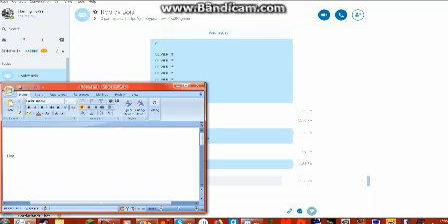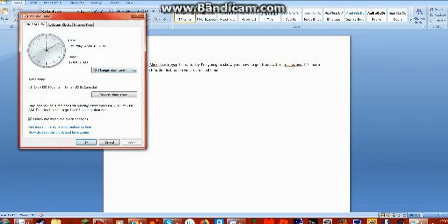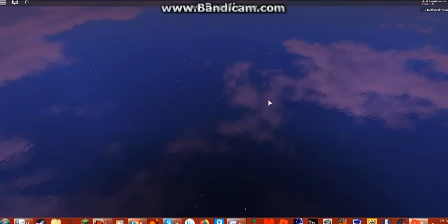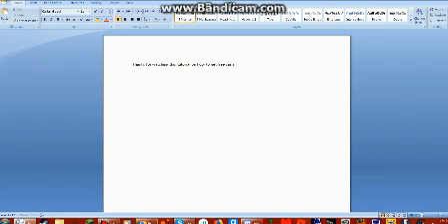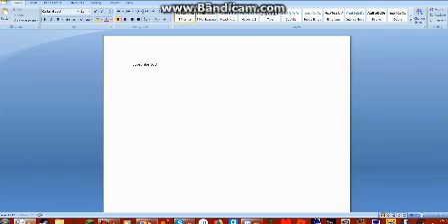How to get free cash in Rocitezens | Time set glitch